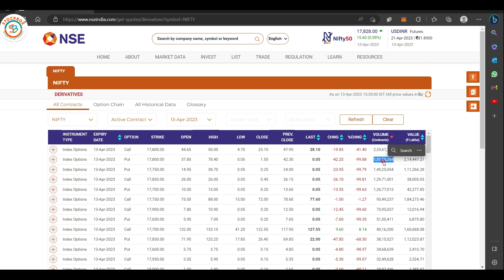Special NIFTY Weekly Expiry Option Strategy | Stockbox Technologies